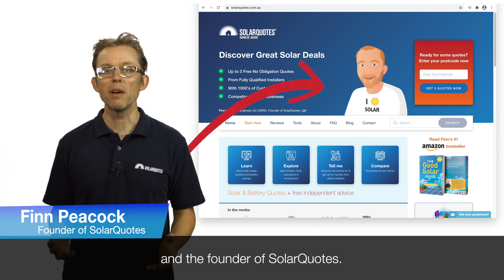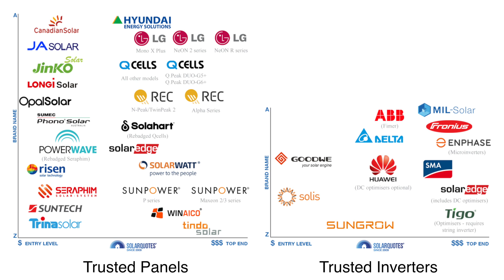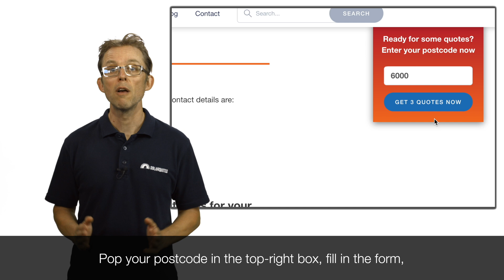Is Solar Still Worth It In Perth?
The solar feed-in tariff in Western Australia (which is what you're paid for selling your surplus solar energy to the grid), technically known as the “Renewable Energy Buyback Scheme” (REBS), has been replaced.

In its place is the dramatically lower “Distributed Energy Buyback Scheme”, or DEBS.

This near-halving of the feed-in tariff has made people justifiably ask – “Is solar still worth it in Perth?” The good news is the answer to that question is a resounding “yes”!

There's one big reason why solar is still a fantastic electricity bill-busting option for Perth households - which I explain in the this video.

And - to get quotes for solar power systems from Perth installers I have pre-vetted and trust - just fill in the form

Speaking of trust - to see SolarQuotes approved brands of solar panels and inverters mentioned in the video; view the charts on this